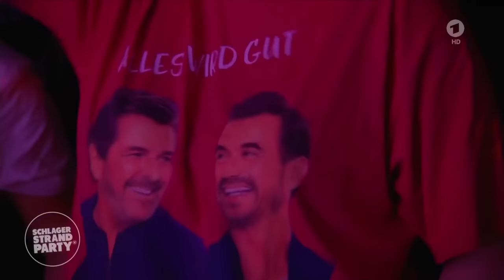Thomas Anders & Florian Silbereisen - Neonfarbenwelt | Die große Schlager Strandparty 2023